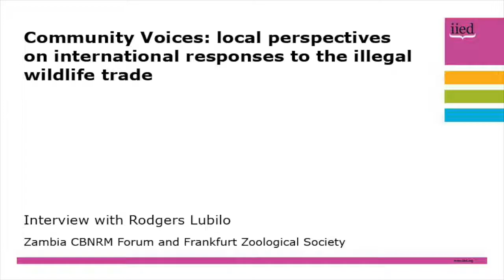Community Voices on IWT: Rodgers Lubilo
Rodgers Lubilo, of the Zambia Community Based Natural Resource Management Forum and Frankfurt Zoological Society, is interviewed about the importance of local communities getting a voice in efforts to combat the illegal wildlife trade.

Masuko was among the participants at a Community Voices: local perspectives on international responses to the illegal wildlife trade conference at London Zoo on 10 October 2018.

The event was organised by IIED, International Union for Conservation of Nature Sustainable Use and Livelihoods Specialist Group (IUCN SULi), Fauna & Flora International (FFI) and the Zoological Society of London (ZSL).

The representatives from communities affected by the illegal wildlife trade called on governments meeting at the London conference on the illegal wildlife trade (11-12 October) to recognise local communities as equal partners in conserving wildlife, strengthen their rights to land and increase benefits from wildlife, and give local knowledge equal status in tackling the illegal wildlife trade.